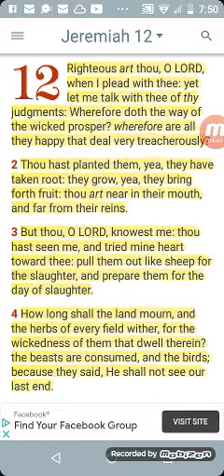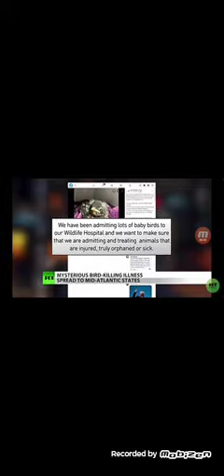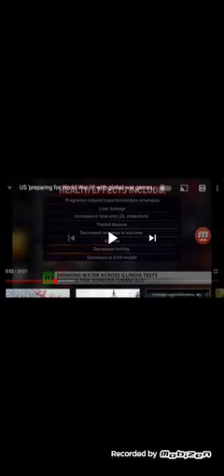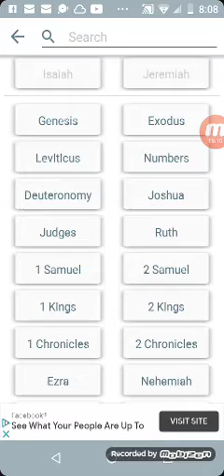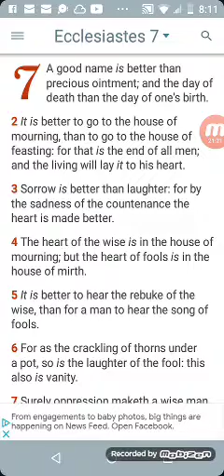The earth is mourning. 2Esdras 10:9